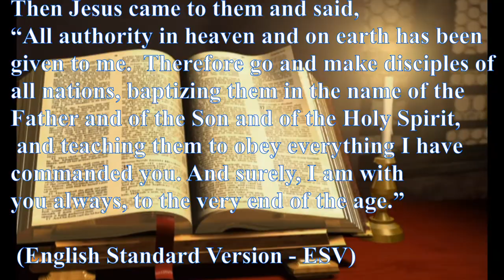Pastor Jim Craft New TV Commercial Great Commission Anglican Church Bealeton Virginia